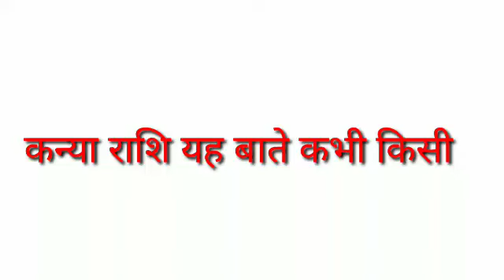Kanya Rashifal 2024 May June July || Virgo Horoscope 2024 May June July